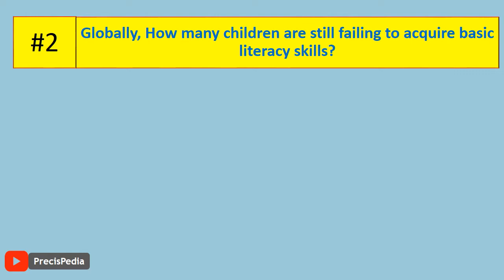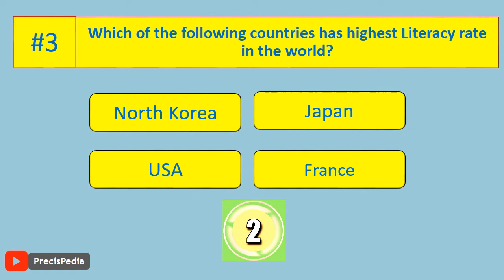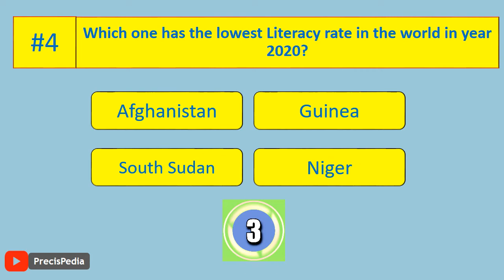World Literacy Day Quiz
International Literacy Day Quiz by PrecisPedia in 2020